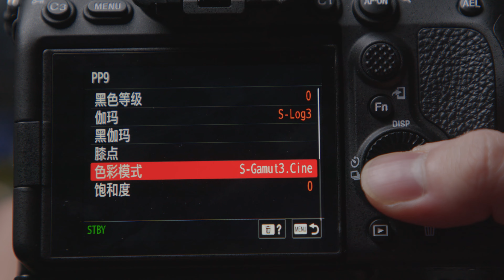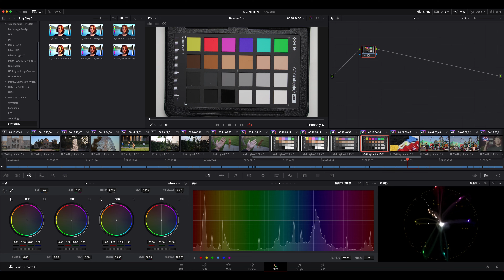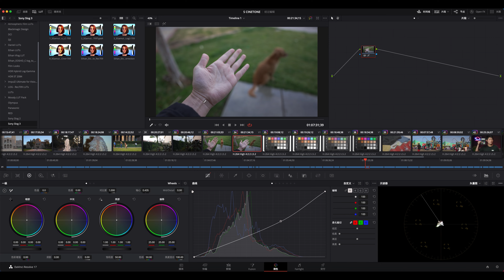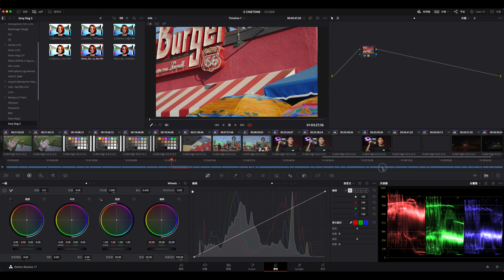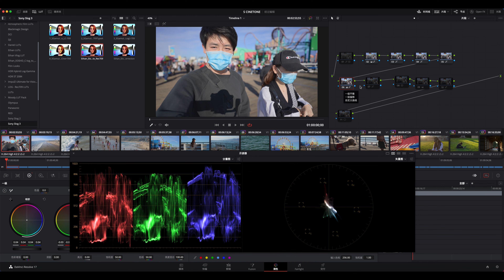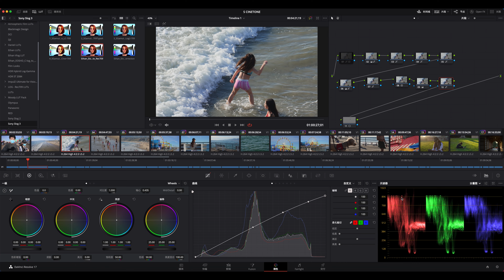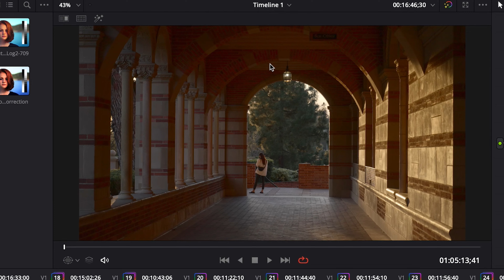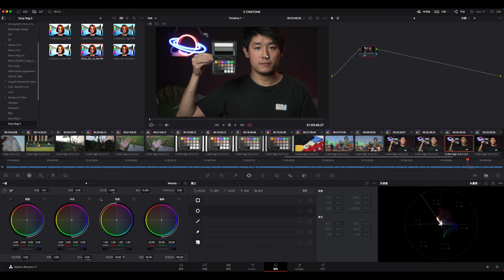為了這個Lut，不買台A7S3都可惜了。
Luts下載：
錄影器材:

棚內主麥克風Sennheiser MKH416

棚內主錄影機BMD URSA MINI PRO

棚內主錄影機鏡頭SIGMA 18-35 f/1.8

B Roll和教學錄影機 BMPCC6K / Sony A7S3

Vlog相機:
1. Sony ZV1

2. Sony A7S3

Vlog麥克風:
1. Rode wireless GO
2. Rode Videomicro
3. Rode Videomic NTG
4. MOMA/Hollyland Lark150
教學麥克風：Shure SM7B
旁白麥克風：Blue Bottle Rocket Stage 1

聲卡（錄機）sounddevices Mixpre-6 ii